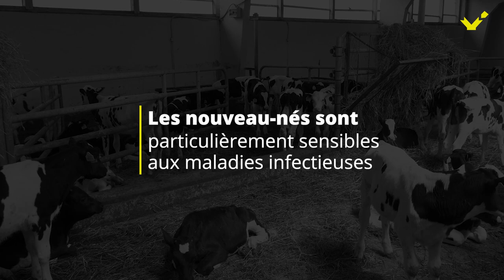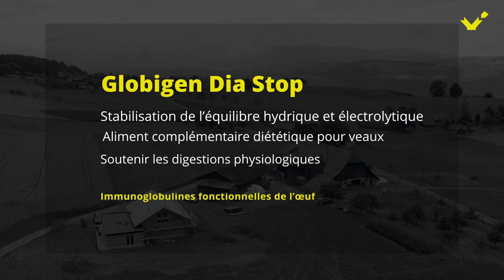Globigen Dia Stop Testimonial FR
Globigen Dia Stop est un aliment diététique complémentaire pour les veaux, qui stabilise l'équilibre hydrique et électrolytique pour soutenir la digestion physiologique. Il contient des immunoglobulines d'œufs fonctionnelles ainsi que des électrolytes et des glucides facilement absorbables.
Globigen Dia Stop soutient le mollet en cas de diarrhée mais peut également être utilisé à titre prophylactique. Il améliore la santé intestinale et la prise de poids, réduit la diarrhée et permet de réduire l'utilisation d'antibiotiques.